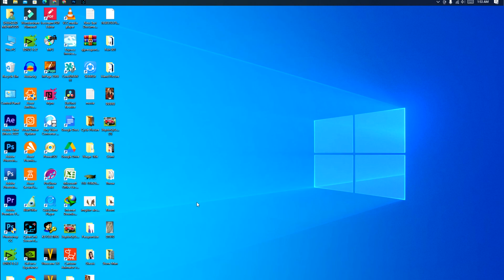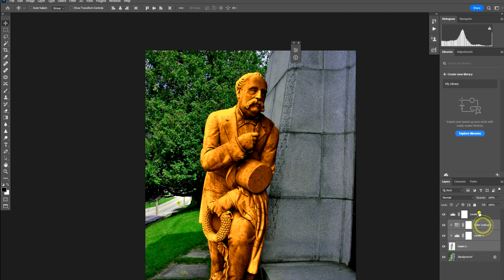Adobe Photoshop CC Convert Any Subject Gold Color Version Video Tutorial shahzadmehmoodofficial#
Hi I AM Shahzad Mehmood

Adobe Photoshop CC Convert Any Subject Gold  Color Version Video Tutorial

★彡[ᴛʜᴀɴᴋꜱ ꜰᴏʀ ᴡᴀᴛᴄʜɪɴɢ]彡★
★彡[ɪꜰ ʏᴏᴜ ʟɪᴋᴇ ᴍʏ ᴠɪᴅᴇᴏ ᴛʜᴇɴ ꜱᴜʙꜱᴄʀɪʙᴇ 💚💚💚💚]彡★
My Channel and Like my video Share My Video And Type Comment And more Update New Video Then Press Bell Icon.
Follow Me this Website Thanks.

Live     : Pakistan
Home     : Lahore

We are here to show you About Photoshop Tutorial(Picture editing.. Color Grading.. Skin Retouching.. Background Remove).
Adobe Photoshop Tutorial Adobe Premier Tutorial
Adobe After Effect Tutorial HitFilm Tutorial
Corel Draw Tutorial
Davinci Resolve Tutorial Edius Tutorial
Filmora Tutorial
Video Editing
Graphics Tutorial
3d Editing Tutorial
Computer Use Tricks Window Options
Thanks